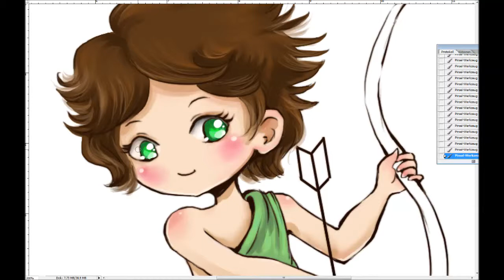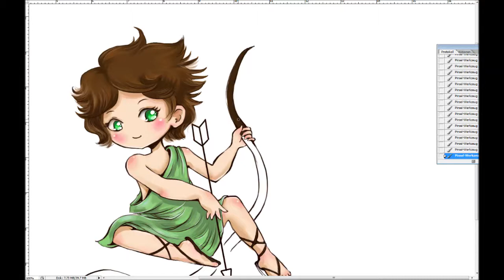Chibi Starsigns - Sagittarius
I painted the hair green and the clothes brown, and then reversed the colors. ^^

I'm drawing all the western starsigns in chibi form. They have been made into ACEO collector cards.